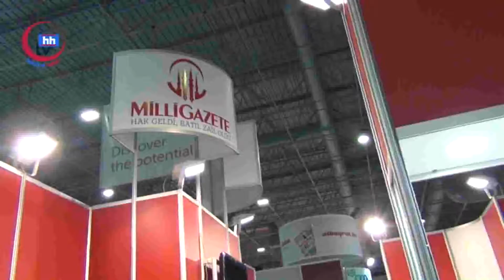milli gazete müsiad fuarında